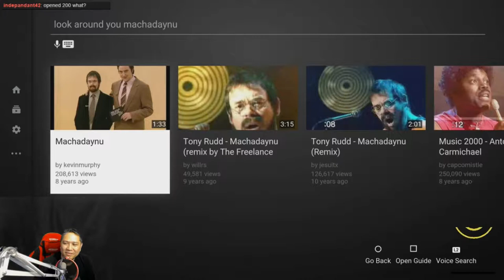Twitch Highlight - Macadaynu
What did you miss last Wednesday? A bunch of silly videos at the mid-way break. Oh yeah, I played some Super Star Soldier for PC Engine too...